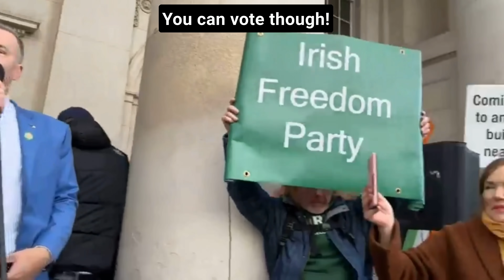Ireland's immigration crisis: Hermann's Powerful Speech: Feb 05 March!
Don’t miss Hermann's powerful speech at the Feb 05 anti-immigration protest in Dublin, Ireland. Watch as he speaks out against the immigration crisis and how every man and woman in this Country needs to stand up now for Irish Freedom, Irish Sovereignty, Irish Culture and Heritage!. This is a must-see for anyone interested in this issue that is crippling and destroying our Country before our very eyes

Watch now how the EU's green agenda will bankrupt Ireland @JTRetroReactions

Join the Irish Freedom Party today!

Volunteer to help our Local and European Election Candidates

Volunteer to become a Candidate in the Local and European Elections